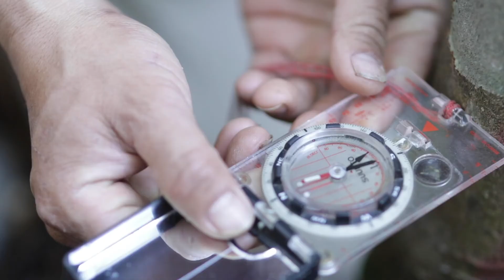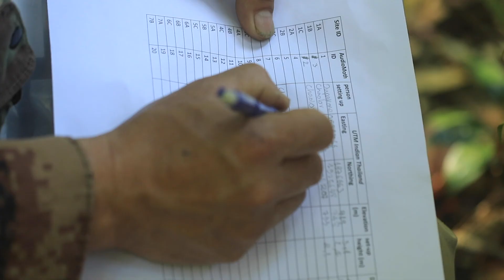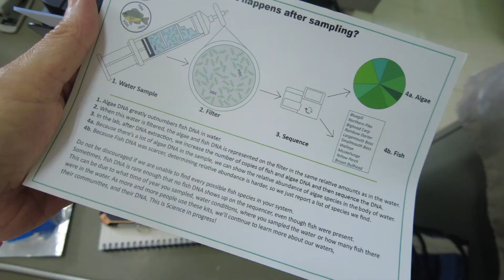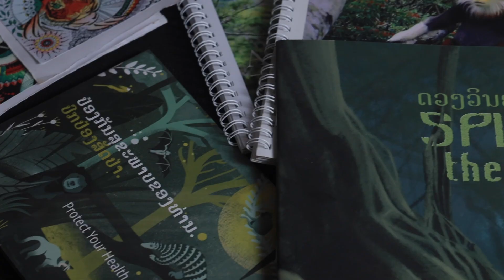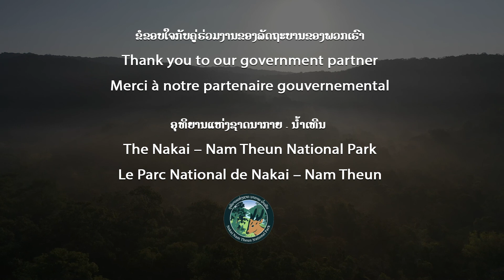[ENGLISH VERSION] Association Anoulak's Official Video 2022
Southeast Asia has an impressive diversity of animal and plant species. Within the region, the Annamite Mountain range (which extend along the Lao-Vietnam border) is particularly recognized as one of the most biodiverse regions and critical for global biodiversity conservation and human sustainable livelihoods. The biodiversity and local communities’ livelihoods are under severe threat. Mostly from the unsustainable harvesting of natural resources (including plants and animals). Association Anoulak is a French association founded and directed by Camille, a French biologist. The Association is dedicated to biodiversity conservation and the support of local communities for resilient livelihoods in the Annamite Mountains of Laos. The Association has been conducting several programs in Nakai – Nam Theun National, in Khammouan Province in Laos, located in the heart of the Annamite Mountains.

~Biodiversity research~
As part of its biodiversity research programs, Association Anoulak has particularly been focusing on the most threatened and least know species. The Association has been implementing in collaboration with the national park a large-scale and long-term wildlife monitoring program to assess the effectiveness of conservation interventions aimed at protecting biodiversity. With the help of camera-traps set-up in the forest, the team is able to estimate the changes in animal populations across time and landscape. This information helps scientists and park staff to adapt their strategies. Many endemic species have been recorded over the years in the national park, including populations of global importance of the large-antlered muntjac, the Owston’s civet or pangolins. To survey and study arboreal species, Association Anoulak has also been setting camera-traps high up in the canopy. This has allowed the team to record awe-inspiring photos of endangered species such as gibbons, red-shanked doucs or hornbills. One of the target species that the Association is studying also includes gibbons. Gibbons are apes living in family groups; they produce loud calls in the morning. With the help of automatic recorders place in the forest, they are able to record their calls. These recording with help the technical team to develop future methods to survey gibbons and monitor their population size across the region of the Annamite Mountains. The association continues to expand its research on several other species including otters, elephants, and many others…

~Anti-poaching patrols~
Illegal poaching in the National Park have led in the past decades to the decline in biodiversity populations and to the local species extinction, including several globally threatened and endemic species. In order to conserve the current remaining populations of threatened species in the area and allow animal populations to recover from past hunting pressure, a robust law enforcement strategy is crucial. Association Anoulak has supported patrol teams, managed by the national park. All patrol teams are composed of trained villagers from the local communities, providing them the empowerment to protect their forests and an opportunity for employment.

~Community sustainable livelihoods~
Local communities in the national park are highly reliant on natural resources for their livelihoods, including for their food security. The opportunities for alternative income generation is very limited and often dependent on unsustainable or illegal collection of forest products. Association Anoulak supports villagers to development and implement their handicraft value chain strategy. This provides villagers with alternative income and also promote, transmit and preserve their traditional knowledge, crafting skills and cultural integrity. Association Anoulak also provides technical assistance to the local communities to establish a long-term natural resource management plan to ensure sustainability, community awareness and ownership.

~Conservation awareness~
Along with its conservation interventions, Association Anoulak aims to raise the profile of the Annamite Mountains to inform the general public and government partners of the importance of the region for biodiversity conservation at the national and global levels. Association Anoulak has been producing and publishing in collaboration with writers and artists some illustrated books about biodiversity found in the region.

Ultimately, together with government and international partners, Association Anoulak hopes to protect this beautiful and unique part of the world: the Annamite Mountains; a home for an incredible diversity of species and culture and a national heritage for the country of Laos.